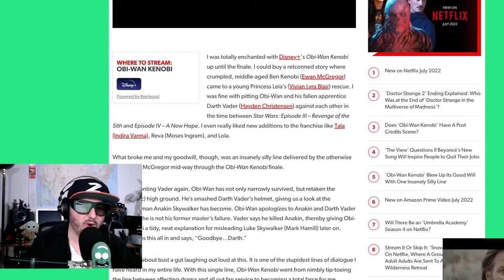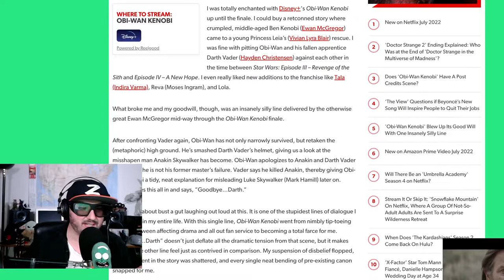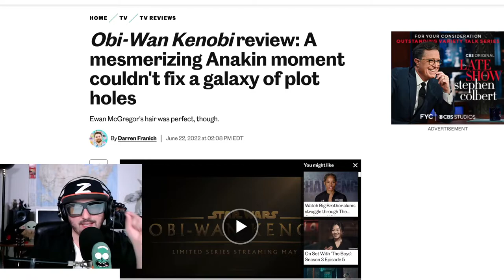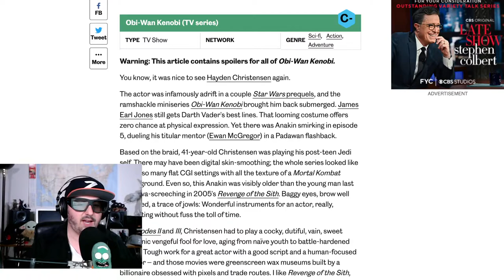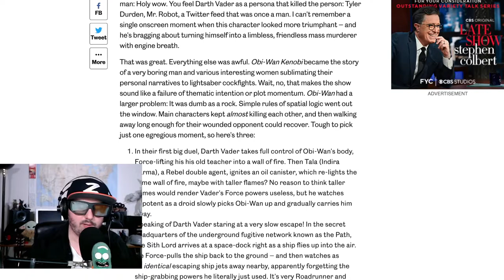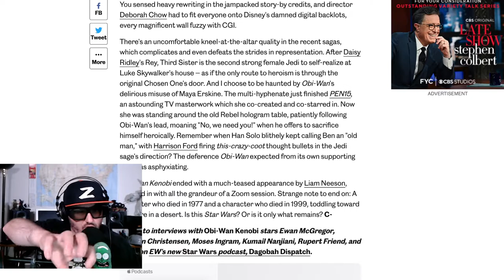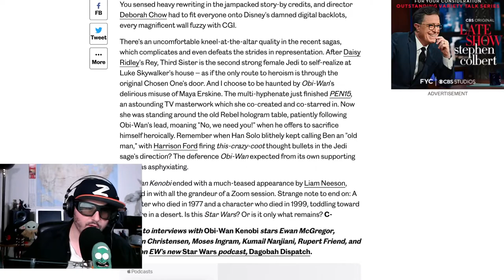Obi Wan FINALE FULL ON RANT!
Obi Wan Kenobi Finale has come and gone and Z has some thoughts